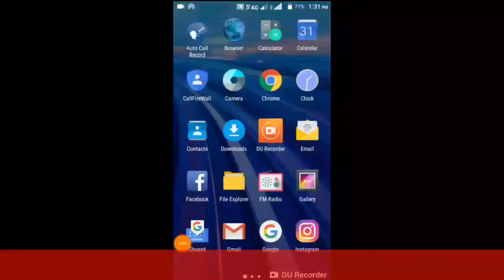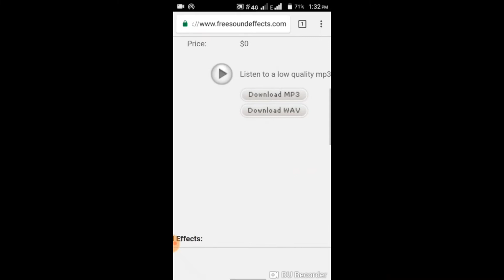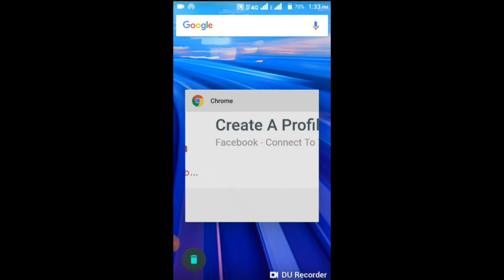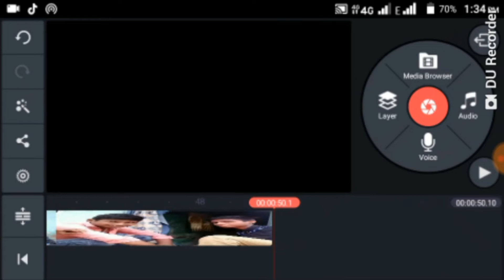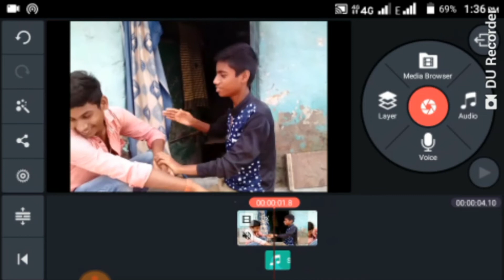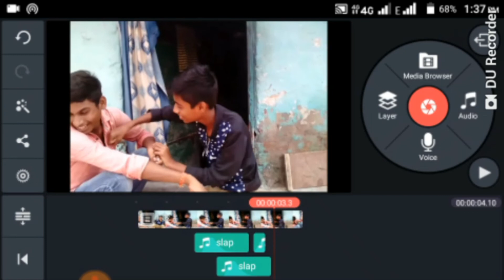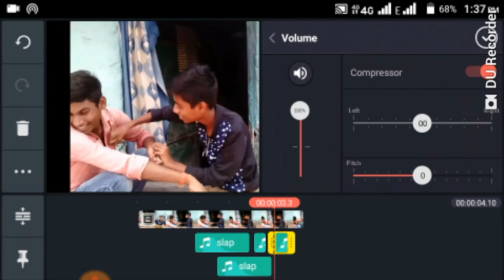थप्पड़ की आवाज पंच की आवाज कहां से लाएं और इन्हें कैसे Edit करे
थप्पड़ की आवाज पंच की आवाज कहां से लाएं और इन्हें कैसे Edit करें [Learn to Learning]

थप्पड़ मारने की आवाज पंच मारने की आवाज और भी बहुत सारी आवाज जैसे फोन की रिंगटोन फनी साउंड इफ़ेक्ट गाड़ी की आवाज ब्रेक मारने की आवाज है ऐसे बहुत सारी आवाज कहां से लाया जाता है और इन्हें एडिट कैसे किया जाता है
तो दोस्तों इस वीडियो में मैं आपको यह सब बता रहा हूं तो आप इन्हें पूरा ध्यान से देखिएगा और लास्ट तक देखिएगा और इन्हें समझ आएगा और आप इसी तरह सभी वस्तुएं और चीजों की आवाज लगा सकते हैं अगर फिर भी कुछ समझ में ना आए तो प्लीज हमें कमेंट करके बताइएगा कि आपको क्या समझ में नहीं आया और आपको क्या सीखना हम आपके लिए यहां पर उपलब्ध रहते हैं और हम आपको सिखाने के लिए ही आए हैं तो दोस्तों अगर आप भी फनी वीडियो बनाते हैं तो आपके लिए बहुत जरूरी है थप्पड़ की आवाज पञ्च की आवाज कहां से लाया जाता है और कैसे एडिट किया जाता है
धन्यवाद दोस्तों वीडियो को पूरा देखने के लिए

Thappad ki awaz mp3 me kaise download kare
Thappad ki awaz mp3
Thappad ki awaz set kaise kre
Punch ki awaz edit kaise kre
Mukk ki awaz mp3 me download kre